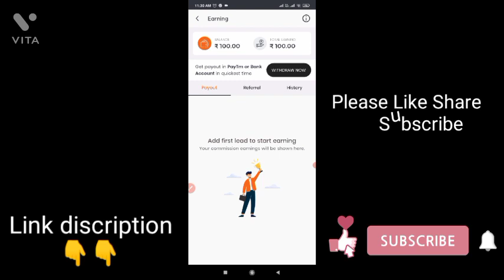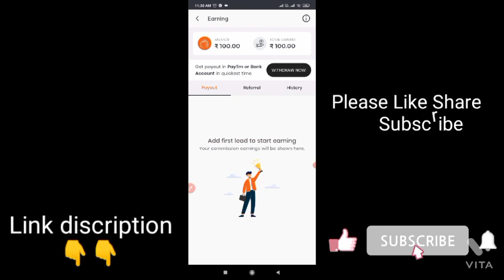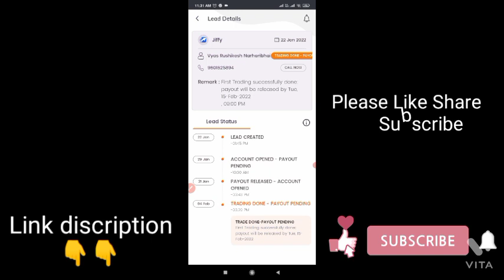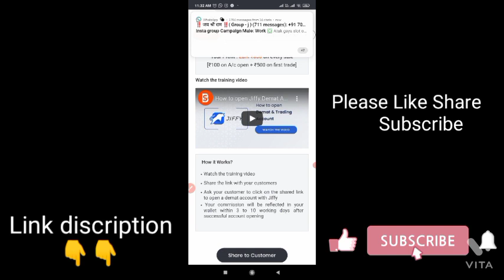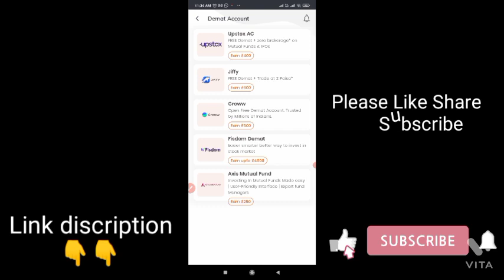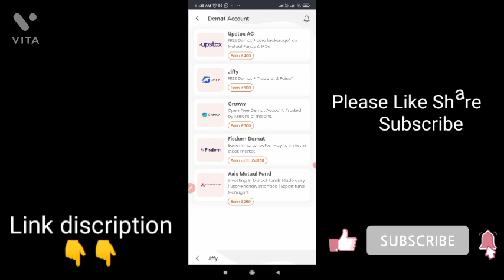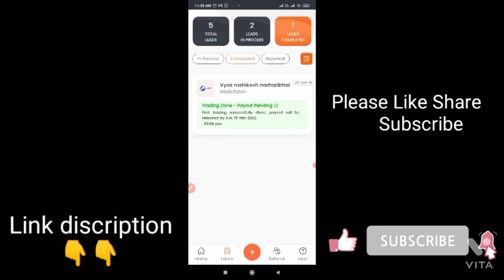Paytm loot offer today | paytm earning app 2022 today | how to make money from Paytm | EARN Money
Paytm loot offer today | paytm new earning app 2022 today | how to make money from Paytm | EARN 2022

Banksathi app se paise kaise kamaye
Bank sathi app new update